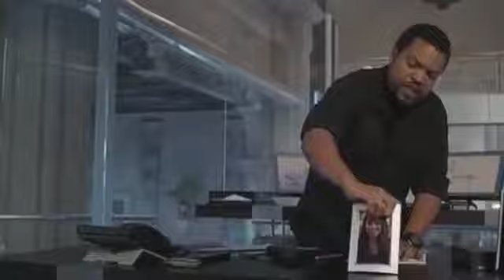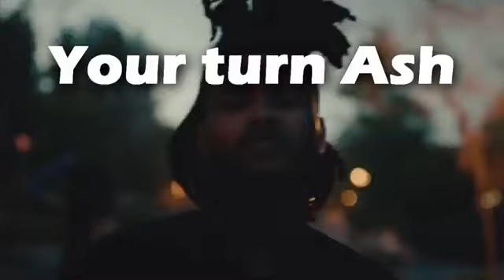The Hills of Jonah (MVT Tennis Round 1 vs. AshcrementVII)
ReaderGamerSinger reupload
Round 1 of RGS vs. AshcrementVII for the Match Voting Tournament